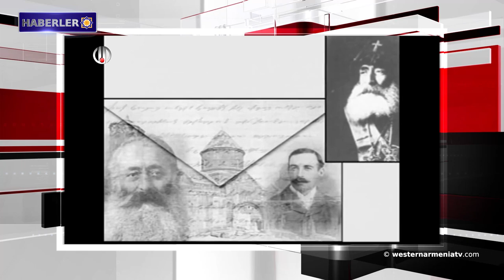Bugün Khrimyan Hayrik'in 200. doğum yıldönümü.Haberler 04-04-2020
1- Batı Ermenistan'dan haberler.
2- Ermenistan Cumhuriyeti Dışişleri Bakanlığı: Azerbaycan, sahte haberlerle ateşkes ve insancıl hukuk ihlallerini gizliyor.
3- Ermenistan Cumhuriyeti’nde 34 yeni koronavirüs enfeksiyonu vakası doğrulandı. Toplam enfekte sayısı 770.
4- Ankara, İdlib'de koronavirüs salgınını kullanarak ilhak gerşekleştiriyor.
5- Bugün Khrimyan Hayrik'in 200. doğum yıldönümü.
6- Bugün İnternet Günü.